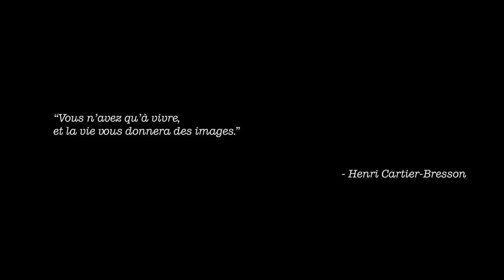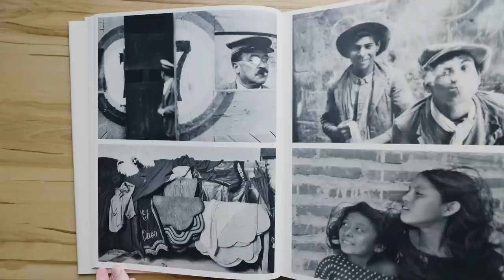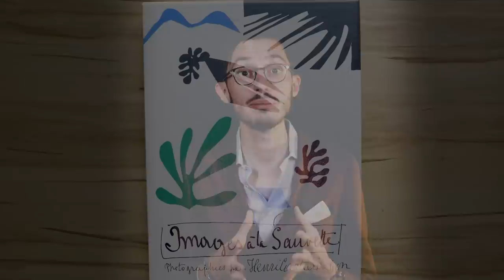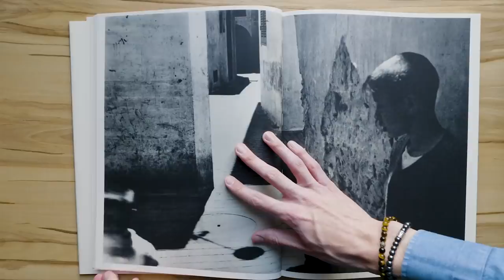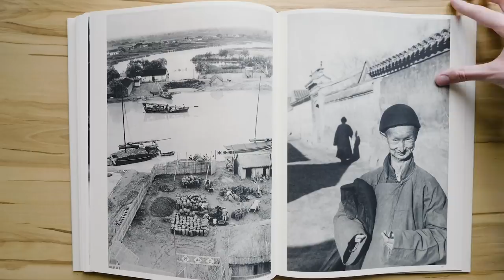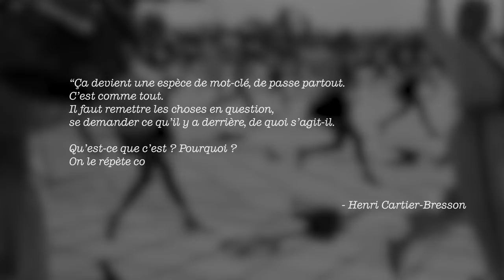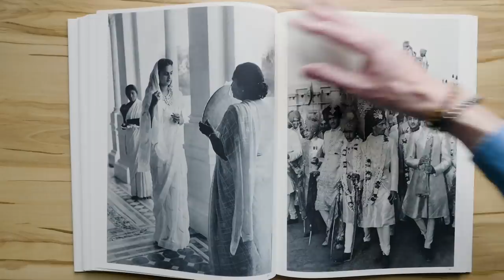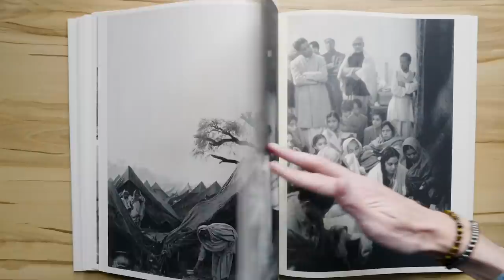📷 La légende Henri Cartier-Bresson - Incroyables Photographes #18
Découvrez Henri Cartier-Bresson, véritable monument de la photographie, dont le nom est dans la bouche des photographes du monde entier.

ERRATUM : la photo "Jouissez sans entraves" a été prise en 68 et non pas dans les années 30. Elle arrive donc un peu trop tôt dans la vidéo !

Toutes les photographies incluses dans la vidéo sont ©Henri Cartier-Bresson

► Pour aller plus loin :

- Bresson, H., Macé, G. & Franck, M. (1996). L’Imaginaire d’après nature. Saint-Clément-la-Rivière, France : Fata Morgana
- Assouline, P. (2001). Henri Cartier-Bresson l’oeil du siècle. Paris: Gallimard.
- Sire, A. & Nancy. (2005). Portraits par Henri Cartier-Bresson le silence intérieur d’une victime consentante : exposition, Fondation HCB du 18 janvier au 9 avril 2006 à Paris. Paris: Thames & Hudson
- Clair, J. (2004). Henri Cartier-Bresson. Arles: Actes Sud.
Bresson, H., Chéroux, C. & Jones, J. (2013). « Voir est un tout » entretiens et conversations (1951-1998). Paris: Centre Pompidou.
- Bresson, H. & Chéroux, C. (2014). Images à la sauvette. Göttingen Paris: Steidl diff. P. Remy.

Ses films :

- 1937 : Victoire de la Vie, documentaire sur les hôpitaux de l'Espagne républicaine (49 min, noir et blanc)
- 1938 : L'Espagne vivra, film documentaire sur la guerre civile en Espagne et sur l'après-guerre (43 min, noir et blanc)
- 1938 : Avec la brigade Abraham Lincoln en Espagne (21 min, noir et blanc)
- 1945 : Le Retour, film sur le retour des prisonniers après la Seconde Guerre mondiale

► Musiques :

- For the Brave Who Silently Slip from the Earth - The Soundkeeper
- French Waltz - Ilya Truhanov
- Hands of Time (instrumental version) - Narrow Skies
- Intimate - Slpstrm
- Making The Future - Shahead Mostafafar
- Old Piano Valse - Alon Peretz
- Shifting Winds - Peter John
- Tonight Tomorrow - Jacob Pavek